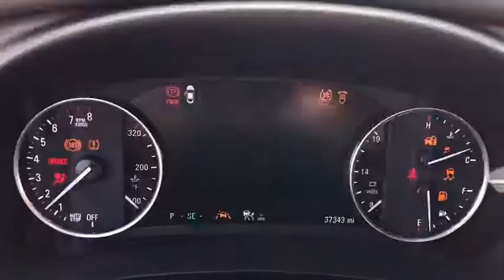2017 Buick LaCrosse Naperville, Plainfield, Aurora, Oswego, Chicago, IL GN7903A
Ebony Twilight Metallic Used 2017 Buick LaCrosse available in Naperville, Illinois at Woody Buick. Servicing the Plainfield, Aurora, Oswego, Chicago, IL area.

Woody Buick
1585 W Ogden Ave

2017 Buick LaCrosse Premium I Group FWD LaCrosse Premium I Group, 3.6L V6 DI, 20 Aluminum Alloy Wheels, 8-Speaker Audio System Feature, Automatic Park Assist, Bose Centerpoint Premium 11-Speaker Surround Sound, Continuously Variable Real Time Damping Chassis, Driver Confidence Package # 2, Dynamic Driver Package, Front Automatic Braking, Front Pedestrian Detection, Full-Speed Range Adaptive Cruise Control, HiPer Strut Front Suspension, Navigation System, Power Panoramic Moonroof, Power Rear Sunshade, Preferred Equipment Group 1SP, Radio: Buick IntelliLink AM/FM Stereo w/Navigation, Sights & Sounds Package, SiriusXM Satellite Radio, Sport Mode Selectivity, Sun & Shade Package. 21/31 City/Highway MPGCertification Program Details: Buick Certified Pre-Owned Details: * Limited Warranty: 12 Month/12,000 Mile (whichever comes first) from certified purchase date * Powertrain Limited Warranty: 72 Month/100,000 Mile (whichever comes first) from original in-service date * Vehicle History * 24 months/24,000 miles (whichever comes first) CPO Scheduled Maintenance Plan and 3 days/150 miles (whichever comes first) Vehicle Exchange Program * Warranty Deductible: $0 * 172 Point Inspection * Transferable Warranty * Roadside Assistance Woody Buick GMC helps keep Chicagoland moving! We are a family-owned and operated dealership conveniently located at the corner of Ogden & Aurora Ave in Naperville with the largest Buick and GMC inventory around. If you're in the neighborhood, stop by to say hello! Woody will be standing in the showroom with his checkbook ready to give you top dollar for your trade-in. Our philosophy is: If you have a trade, you have a deal! Valet Service provides complimentary pick up and drop off of loaner vehicles, and a service department open until midnight enjoyed by customers from the cities of Naperville, Aurora, Downers Grove, Lisle, Saint Charles, Plainfield, Oswego and Montgomery, as well as Chicago and the surrounding communities.
EBONY TWILIGHT METALLIC,TRANSMISSION  8-SPEED AUTOMATIC  ELECTRONICALLY CONTROLLED WITH OVERDRIVE  includes Driver Shift Control (STD),TIRES  P245/40R20 ALL-SEASON  BLACKWALL,SEATS  FRONT BUCKET  with seatback map pockets (STD),ENGINE  3.6L V6  DI  VVT WITH CYLINDER DEACTIVATION  (310 hp [231 kW] @ 6800 rpm  268 lb-ft of torque [383 N-m] @ 5200 rpm) (STD),EBONY  PERFORATED LEATHER-APPOINTED SEAT TRIM  with Ebony interior accents,AUDIO SYSTEM  BUICK INTELLILINK RADIO WITH NAVIGATION  AM/FM stereo  includes 2 USB ports  Bluetooth streaming for audio and select phones and Phone Integration for Apple CarPlay and Android Auto capability for compatible phone,AUDIO SYSTEM FEATURE  BOSE CENTERPOINT SURROUND SOUND  premium 11-speaker system  sound-stage signal processing,DRIVER CONFIDENCE PACKAGE #2  includes (UFQ) Automatic Park Assist  (UKJ) Front pedestrian detection  (UGN) Front automatic braking and (KSG) Adaptive cruise control,MOONROOF  POWER  PANORAMIC,SPORT MODE SELECTIVITY,PREMIUM PREFERRED EQUIPMENT GROUP  includes standard equipment,SUN AND SHADE PACKAGE  includes (C3U) tilt-sliding power panoramic moonroof and (DB3) power rear sunshade,DYNAMIC DRIVER PACKAGE  includes (Q7Q) 20 aluminum alloy wheels  (RAL) P245/40R20 all-season  blackwall tires  (F45) Chassis continuously variable real time damping  (UJC) Sport Mode Selectivity and (GNB) Front HiPer Strut suspension.,SIGHTS AND SOUNDS PACKAGE  includes (IO6) Buick IntelliLink Radio with Navigation and (UQS) Bose Centerpoint Surround Sound,FRONT AUTOMATIC BRAKING,CHASSIS CONTINUOUSLY VARIABLE REAL TIME DAMPING,CRUISE CONTROL  ADAPTIVE  FULL SPEED RANGE,LICENSE PLATE BRACKET  FRONT,AUTOMATIC PARKING ASSIST  PARALLEL AND PERPENDICULAR;  also includes Ultrasonic Front and Rear Park Assist,SUSPENSION  FRONT  HIPER STRUT,PEDESTRIAN DETECTION  FRONT,WHEELS  20 (50.8 CM) ALUMINUM ALLOY  (Included and only available with (PDW) Dynamic Drive Package.),SUNSHADE  POWER  REAR,Blind Spot Monitor,Lane Departure Warning,Cross-Traffic Alert,Engine Immobilizer,Keyless Start,Keyless Entry,Power Door Locks,Keyless Start,Front Wheel Drive,Power Steering,Aluminum Wheels,Tires - Front Performance,Tires - Rear Performance,Temporary Spare Tire,HID headlights,Automatic Headlights,HID headlights,Automatic Headlights,Automatic Headlights,Fog Lamps,Heated Mirrors,Power Mirror(s),Integrated Turn Signal Mirrors,Mirror Memory,Intermittent Wipers,AM/FM Stereo,MP3 Player,Bluetooth Connection,Auxiliary Audio Input,Smart Device Integrat